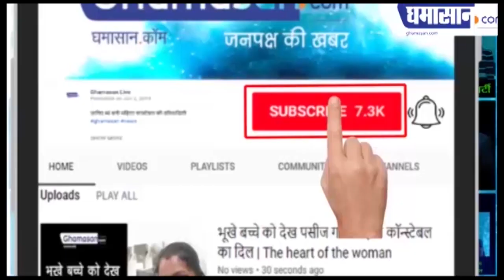Corona से लड़ने को Arvind Kejriwal तैयार, बनाया ‘5 T’ Plan | CM Kejriwal 5T Plan Against Corona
Corona से लड़ने को Arvind Kejriwal तैयार, बनाया ‘5 T’ Plan | Kejriwaal 5T Plan Against Corona

Corona से लड़ने को तैयार हैं Arvind Kejriwal
Kejriwal सरकार ने बनाया 5 T Plan
बड़े लेवल पर टेस्टिंग का फैसला किया